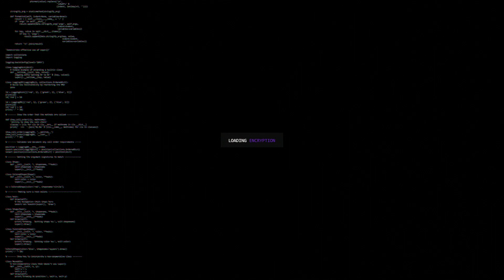jackboys type beat // spaceship ft. don toliver, sheck wes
free downloads are for auditioning/recording purposes only.
purchase a lease to use this instrumental & support the art.

p. cryptic, loner

∥ intro animation by TXNSHI (IG: @txn.shi) ∥

⋤ SOCIAL CONNECT ⋥